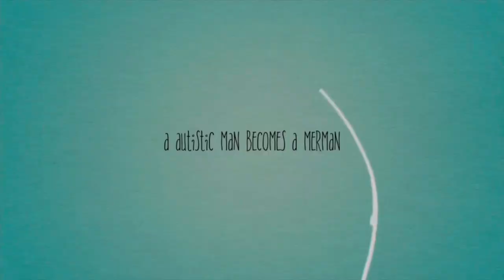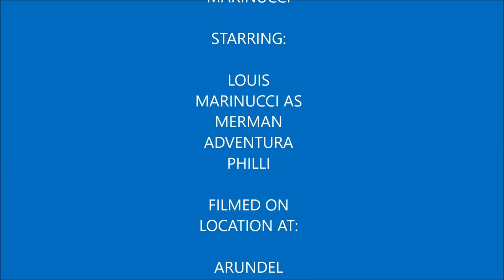Merman Adventura Philli Shorts Episode 4 (Arundel Adventure)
I shot this during my day trip to Arundel Olympic Swim Center to audition for my friend Mermaid Tasha who I like to deeply thank for allowing to come, audition, and join your team after passing the audition. I also like to thanks Mermaid Marié for taking me to and from there as well as helping me getting this opportunity.

Tracks

Mermaid Tasha

Mermaid Marié

My Mersona